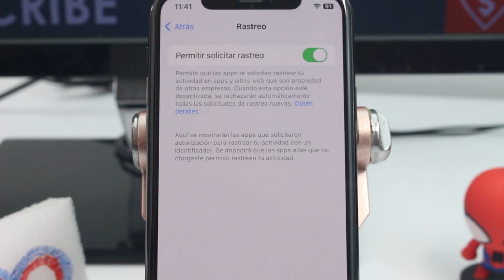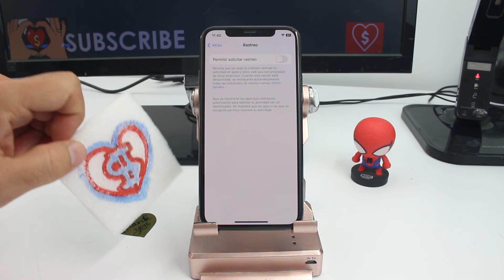como evitar que me espíen mi celular iPhone 13, 14 y 15 16 pro Channeliphone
Cómo Evitar el Espionaje en iPhone 13, 14 y 15 Pro con iOS 17: En la era digital, la privacidad se ha convertido en un activo invaluable, y proteger la información en nuestros dispositivos móviles es esencial. En este video, te enseñaremos cómo evitar el espionaje en tu iPhone 13, 14 y 15 Pro con iOS 17, proporcionándote estrategias y configuraciones clave para fortalecer la seguridad de tu dispositivo. En primer lugar, es crucial mantener tu sistema operativo actualizado; las versiones más recientes a menudo incluyen parches de seguridad que refuerzan la protección contra posibles amenazas. Exploraremos las configuraciones de privacidad específicas que puedes ajustar para limitar el acceso no autorizado a tus datos, asegurando que solo las aplicaciones y servicios confiables tengan acceso a tu información personal.

Protegiendo tu iPhone Estrategias para Prevenir el Espionaje en iPhone 13, 14 y 15 Pro iOS 17: Además, abordaremos la importancia de utilizar contraseñas sólidas y autenticación de dos factores para fortificar el acceso a tu iPhone. Exploraremos opciones avanzadas de seguridad, como la configuración de permisos de aplicaciones y servicios para minimizar la información compartida. Este proceso te permitirá tener un control más preciso sobre qué aplicaciones pueden acceder a tus datos y en qué circunstancias. La adopción de buenas prácticas de seguridad, como evitar redes Wi-Fi públicas no seguras y revisar periódicamente las configuraciones de privacidad, también se destacará en este tutorial integral.

Seguridad en iPhone Evita Ser Espiado en iPhone 13, 14 y 15 Pro con iOS 17:  profundizaremos en las ventajas que ofrece la implementación de estas medidas de seguridad. Al seguir estas recomendaciones, no solo protegerás tus datos personales y la integridad de tu dispositivo, sino que también te brindará la tranquilidad de navegar y utilizar tu iPhone con confianza y seguridad.

Ventajas de Proteger tu iPhone: Las ventajas de evitar el espionaje en iPhone 13, 14 y 15 Pro con iOS 17 son multifacéticas. En primer lugar, salvaguardarás tu privacidad personal, asegurando que tus datos más sensibles no caigan en manos equivocadas. Además, al implementar estas medidas de seguridad, garantizas un rendimiento óptimo de tu dispositivo, evitando posibles interferencias y riesgos de seguridad. La confianza y la tranquilidad que obtendrás al saber que has tomado medidas proactivas para proteger tu información personal son beneficios invaluables.